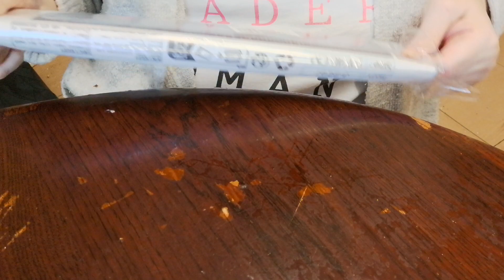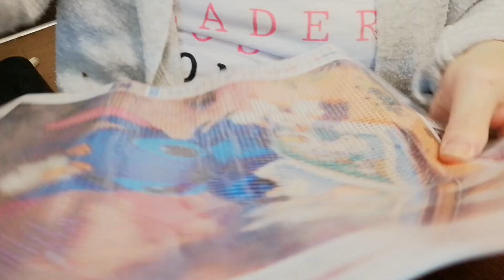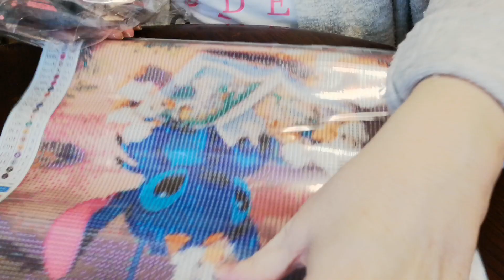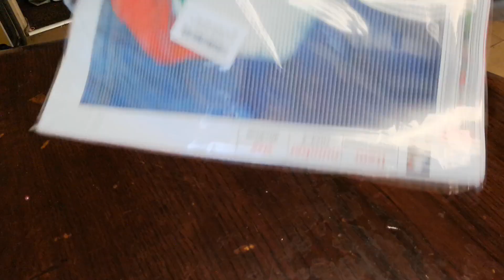Amazon Shopping haul Painting by Diamonds!!